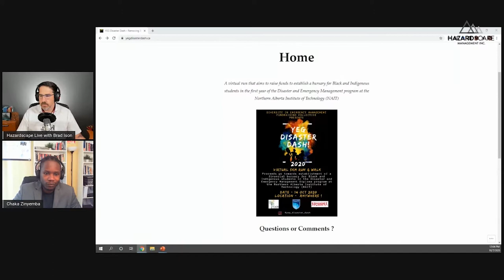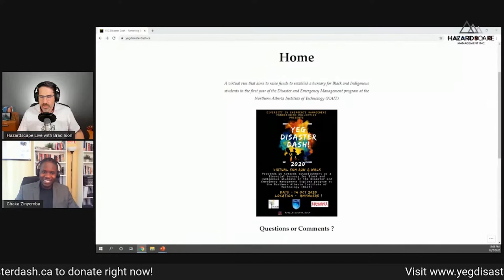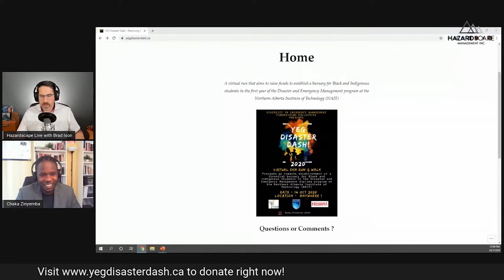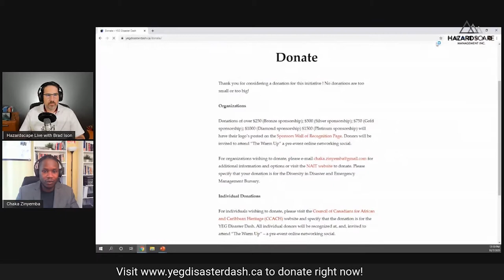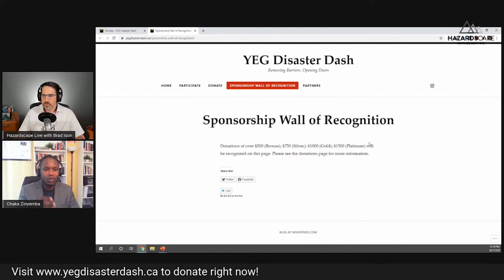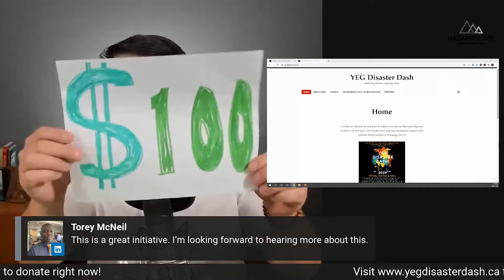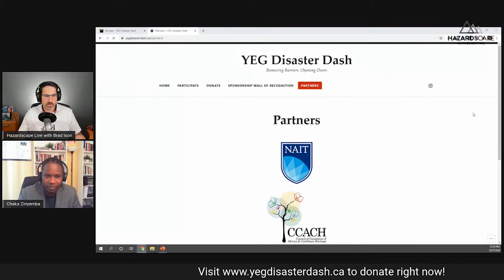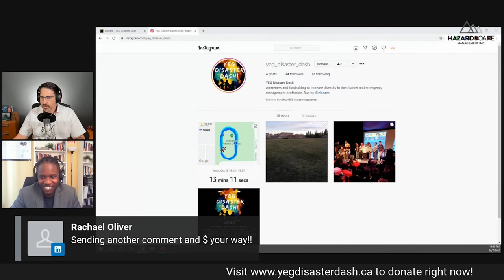YEG Disaster Dash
A re-play of our live stream with Chaka Zinyemba, organizer for the YEG Disaster Dash. A virtual run that aims to raise funds to establish a bursary for Black and Indigenous students in the first year of the Disaster and Emergency Management program at the Northern Alberta Institute of Technology (NAIT)